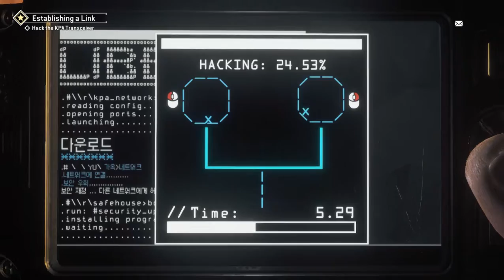Homefront: The Revolution:Chapter-4: Hearts & Minds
Homefront: The Revolution is an open world action game which based on first-person shooter video game developed by Dambuster Studios and published by Deep Silver for PC, PS4 and Xbox one with OS X releases to follow. It is the rebirth to Homefront(2011) game. Homefront: The Revolution organize in 2029 in an alternate timeline, pursuance the prefect Ethan Brady as he turns a counteraction movement against the army of a North Korean vocation in the city of Philadelphia.